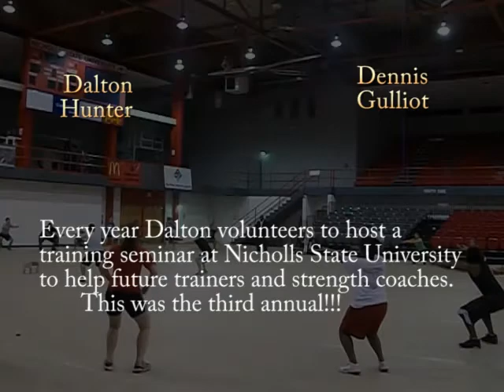Nicholls State Seminar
Nicholls State Seminar hosted by Dalton Hunter